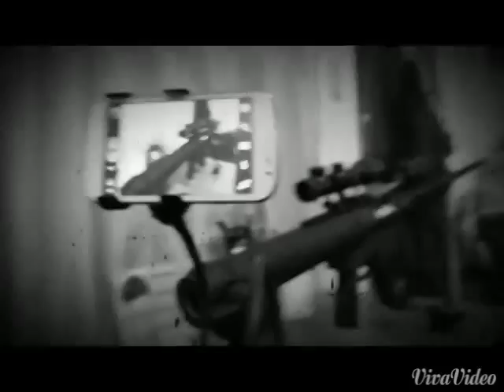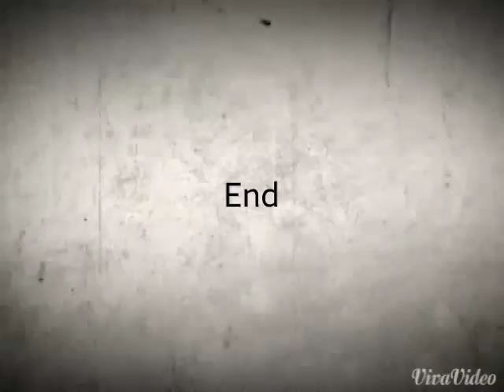Pinoy amigo marble gun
Spud marble gun